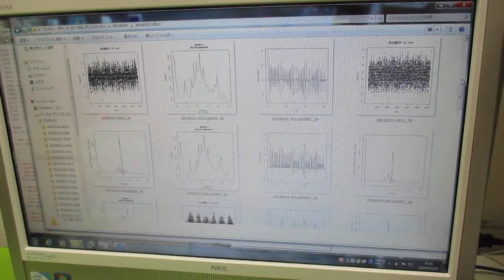超音波の音圧測定解析 ultrasonic-labo